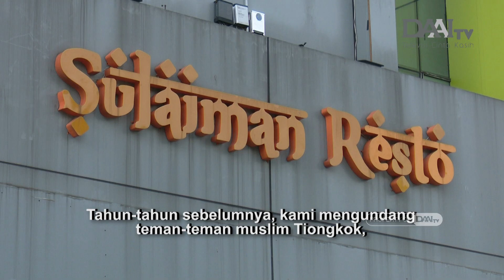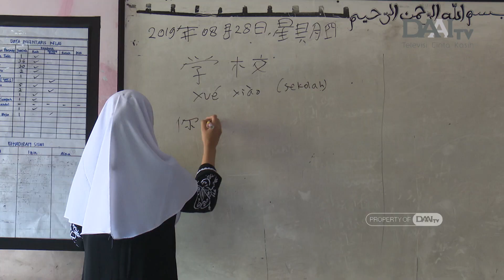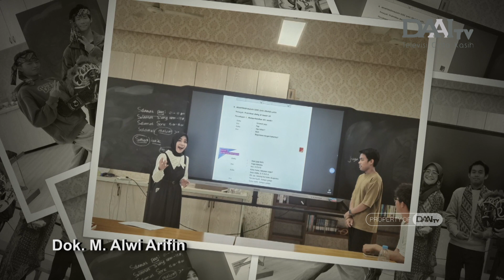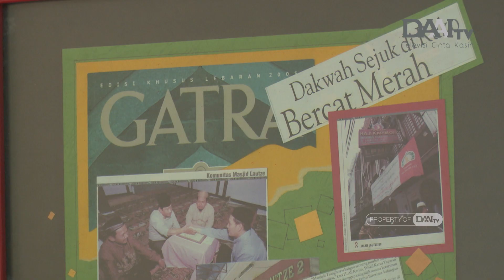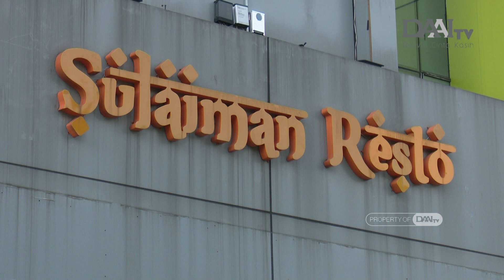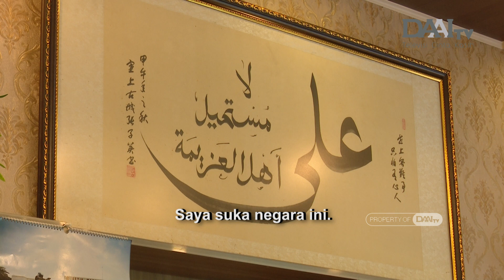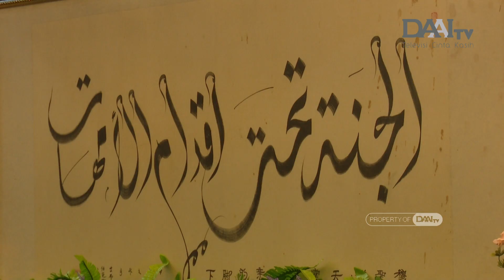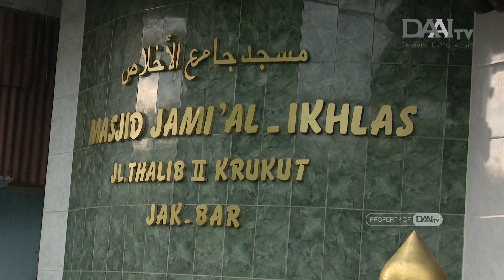MEREKA YANG TAK PULANG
Pekik takbir berkumandang, beriring salam kemenangan. Hari Raya Idul Fitri 1 Syawal 1445 Hijriyah ini Mohammad Alwi Arifin harus berbesar hati menunda kepulangannya ke tanah air, karena tugas mengajar Bahasa Indonesia di Fuqing Tiongkok. Sedangkan di Jakarta, Sulaiman Han, muslim kelahiran Xi’an, Tiongkok, juga tidak mudik ke negaranya. la memaknai Ramadhan kali ini dengan renungan hikmah puasa.

Mereka yang tak pulang, menyimpan cuplikan-cuplikan kisah dalam relasi Islam Nusantara dengan Islam di Tiongkok. Dimana pun berada, sebagai umat Islam, mereka punya sebuah keyakinan untuk selalu menjadi Rahmatan lil'alamin bagi sekitarnya.